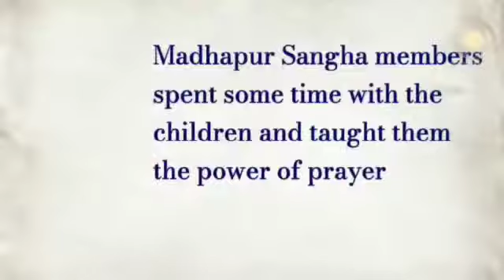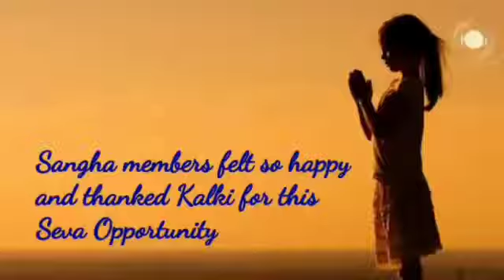कल्कि सेवा संघ, माधापुर, करीमनगर।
सेवकों ने आंगणवाडी केंद्र, माधापुर में सभी बच्चों को कुछ आवश्यक वस्तुएं दान कीं।